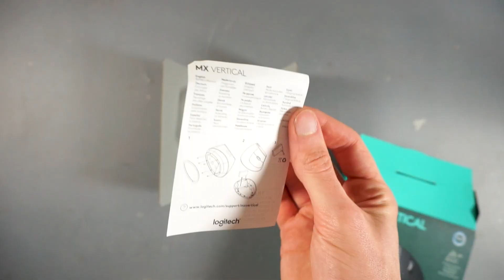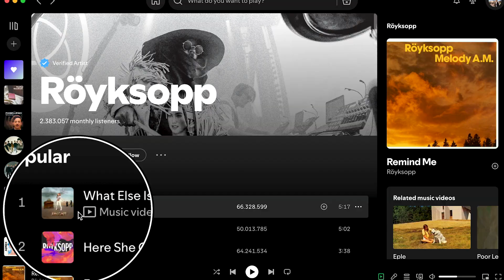Logitech MX Vertical Review: Is This the Best Ergonomic Mouse?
In this video, we're taking a look at the MX Vertical - a computer mouse designed to prevent wrist strain and promote healthier hand posture.

After spending time using the MX Vertical, I’ll share my honest thoughts on its comfort, real-world usability, and how it compares to other premium mice, such as the MX Master.

MX Vertical

Timestamps:
0:00 – Intro
0:07 – What’s in the box
0:26 – Button layout & features
0:39 – Reprogramming the thumb button
1:33 – Ergonomics & comfort
2:47 – The scroll wheel issue
3:10 – Final thoughts